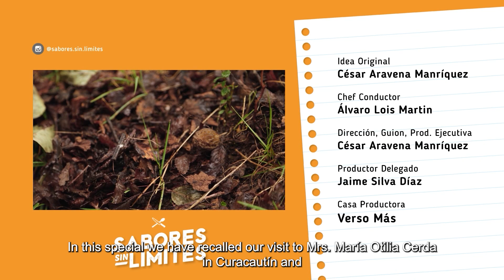Lautaro SSL - Sub ING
Program carried out in Lautaro region of the araucania. Content Mushrooms.